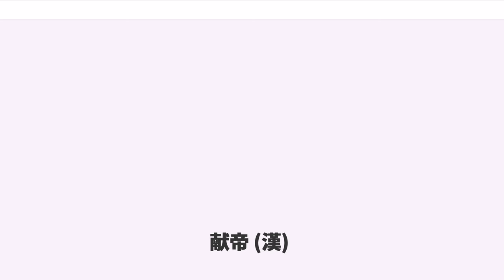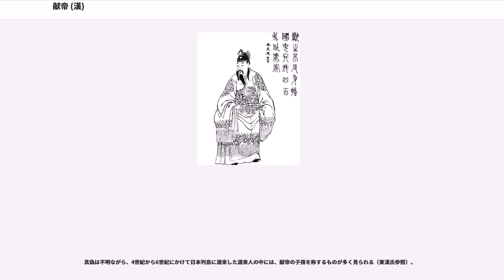献帝 (漢)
献帝（けんてい）は、後漢最後の皇帝。諱は協。霊帝（劉宏）の次子で、少帝弁（劉弁）の異母弟。母親は美人の王栄。諡号は、魏からは孝献皇帝、蜀漢からは孝愍皇帝。

生母の王栄は霊帝の寵愛を受けて、劉協を産むと、何皇后の嫉妬を受けて毒殺されたという。母を失った劉協は、朱直という嗇夫が暴室で養育された。一年後、霊帝の生母の董太后は劉協を引き取って養育したため、董侯と呼ばれた。

中平5年（189年）4月、霊帝が死去すると劉弁が即位し、劉協は勃海王に封じられた。

同年秋7月、陳留王に移封される。当時、朝廷では外戚であった何進の派閥と十常侍ら宦官の勢力が対立していたが、8月に何進が嘉徳殿の前で十常侍に暗殺されると、袁紹らが挙兵して押し寄せ、混乱に陥った。数日で宦官勢力は敗れた。しかし、その際に陳留王は少帝とともに張譲・段珪によって、雒陽（洛陽）から連れ去られた。間もなく盧植らに保護され、帰還する事ができた。

その後、朝廷の実権は、混乱に乗じて都へ入った董卓によって握られた。9月、少帝が廃位され弘農王になると、代わって陳留王が皇帝に擁立された。

初平元年（190年）春正月、董卓の専横に反発した袁紹ら各地の刺史や太守が兵を起こすと、朝廷は翌月に遷都を決め、献帝を長安へ移した。同3年（192年）夏4月、献帝の病気回復を祝い、未央殿で大規模な集会が行われた。そこで董卓は腹心の呂布に暗殺された。その後、王允が朝廷の政治を取り仕切った。ところが、一月余りで長安は董卓残党の攻撃を受けて陥落し、政治の実権が李傕や郭汜らに奪われたため、元の木阿弥となった。この頃、反董卓の兵を挙げた諸侯らが各地に戻って割拠したため、後漢王朝は内乱状態に陥った。

興平元年（194年）春正月、献帝は元服した。2月、亡き生母に霊懐皇后の称号を贈り、文昭陵に改葬した。翌年2月、李傕と郭汜の内紛が起こり、献帝はその権力闘争に巻き込まれた。

建安元年（196年）秋7月、楊奉・楊彪・韓暹・張楊・董承らに擁され洛陽へ帰還した。8月、曹操の庇護を受けて許に遷都した。これ以降、曹操は漢室の庇護者として諸侯に号令をかけるようになった。また、曹操は対外的には漢室の庇護者として振舞う一方で、献帝の周辺から馴染みの者を排除し、自らの息のかかった者を配すようにもなった。このような状況に憂慮した献帝は、曹操が謁見した時に「朕を大事に思うならよく補佐してほしい。そうでないなら情けを掛けて退位させよ」と、忠誠か譲位のどちらかにするようちらつかせた。このとき曹操は恐懼のあまり冷や汗をかいたため、以降宮中への参内を控えるようになったという。

196年に曹操の庇護を受けてから、ようやく献帝の王権は安定をみたが、同時に王朝での実権を曹操に掌握された。曹操の身分は丞相・魏公・魏王と地位も上がっていった。これにより後漢は献帝在位中に、事実上の曹操王朝といえる状態に変質してしまった。建安19年（214年）には献帝の皇后伏氏が殺害され、献帝は曹操の娘であった曹節を皇后とする事を余儀なくされた。

建安25年（220年）、曹操が死去し、子の曹丕が魏王を襲位した。曹丕とそれを支持する朝臣の圧力で、同年の内に献帝は皇帝の位を譲る事を余儀なくされ、ここに後漢は滅亡した。この時に用いられた譲位の形式は禅譲と呼ばれ、後世において王朝交代が行われる時の手本となった。

皇后である曹節は、漢室への忠義として皇后の玉璽を手放すことを拒み続けたが「とは言え、私があくまで拒めば、兄は陛下や私に容赦しないでしょう」と嘆息して、使者を激しく詰り「天に祝福されないのか」と嘆き、玉璽を放り投げ涙を流した。その場に居た者は皆顔を上げられなかったといわれる。

劉協は曹丕（魏の文帝）から山陽公に封じられ、皇帝という身分は失っても皇帝だけが使える一人称「朕」を使う事を許されるなど、様々な面で厚遇を受けた。また、劉氏の皇子で王に封じられていた者は、皆降格して列侯となった。

益州に逃れて曹操への抵抗を続けていた劉備は、劉氏の末裔であることから曹操の魏王に対抗するため漢中王を名乗っていたが、献帝が殺されたという誤報が伝えられると、漢室の後継者として皇帝を称した上で（蜀漢）、献帝に対して独自に孝愍皇帝の諡を贈った。また、揚州を中心に勢力を保っていた孫権も呉王となり、大陸が魏・呉・蜀とで三分される三国時代に突入した。

その後、劉協は山陽公夫人となった曹節と共に暮らし、青龍2年（234年）3月、54歳で死去した。...